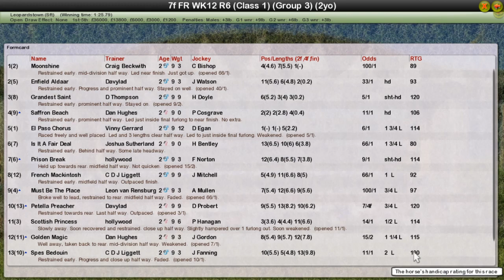FR WK12 R6 JRA Killavullan Stakes